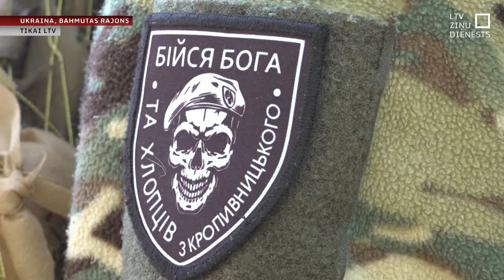LTV Donbasā: Ukrainas karavīri notur Krievijas spiedienu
Turpinās smagas kaujas Ukrainas austrumos, kur ukraiņu karavīri turpina noturēt Krievijas spiedienu. Sarežģīta situācija ir pie stratēģiski svarīgās Časivjaras Bahmutas rajonā. Situācija ir saspringta. Kolēģi Gints Amoliņš un Ingus Graudiņš nesen apmeklēja Ukrainas armijas pozīcijas Bahmutas rajonā.